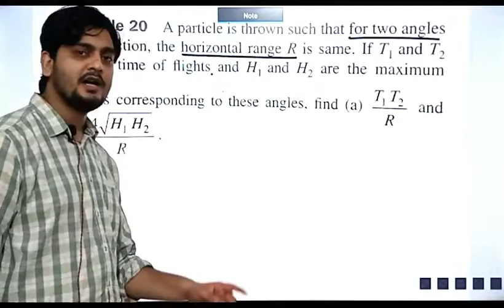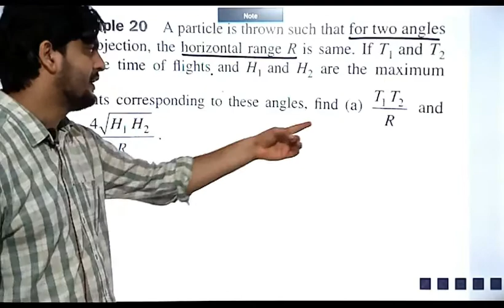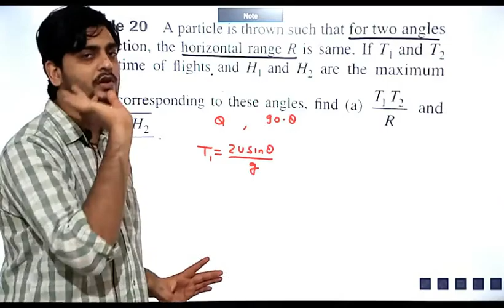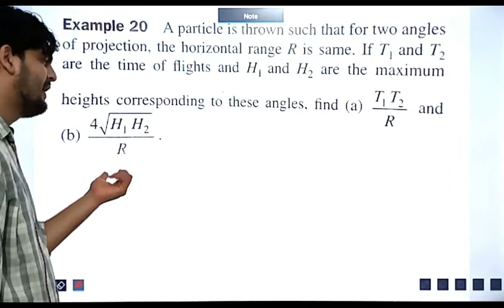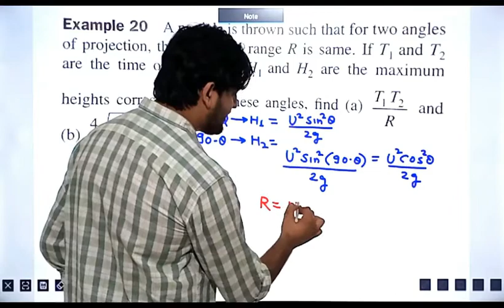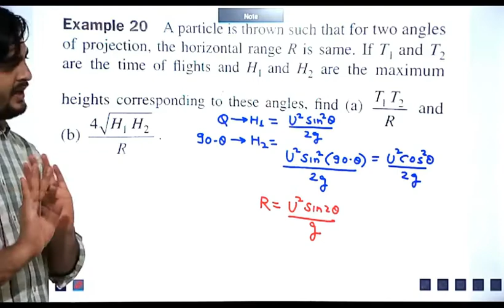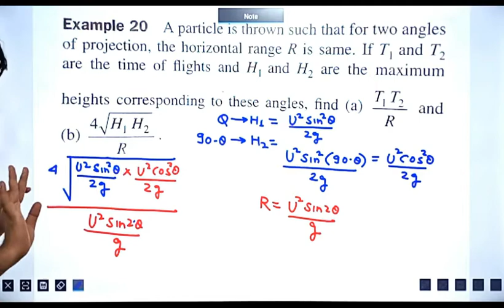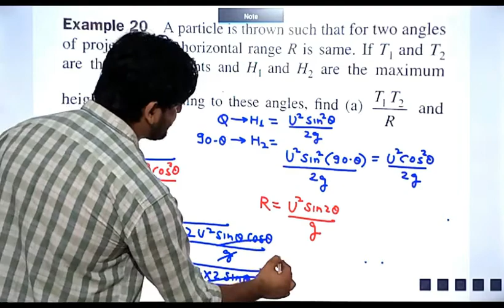ACCELERATOR - SERIES CONCEPT # 41